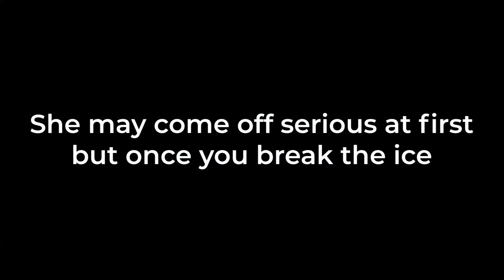Why Ukrainian Women Don't Like IT?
Hey guys. Anna here! In today's video I want to talk to you about Ukrainian ladies, they don't like to chat! Yes guys, it's true!

Maybe, for some of you it will be open-eyes experience. Because you have experience of non-stop chatting all day and all night with Ukrainian ladies. But it's other story, when you pay-per-letter,  you have to understand that you were talking not to Ukrainian lady, but to a translator. It can usually be a man who gets paid and it's his job.